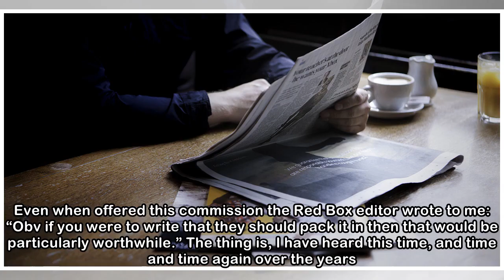It’s cash-strapped and chaotic, but Ukip is needed more than ever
Read the full articleJust register a few detailsGawain TowlerIn July 1993 Richard Leakey, the great Kenyan environmentalist woke to read his obituary in The Times. As someone who has been involved in ...